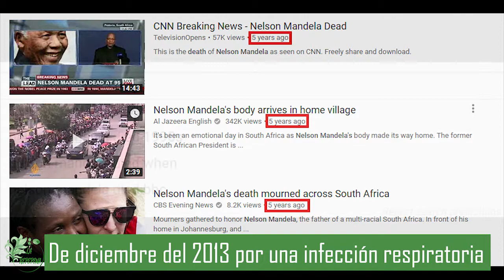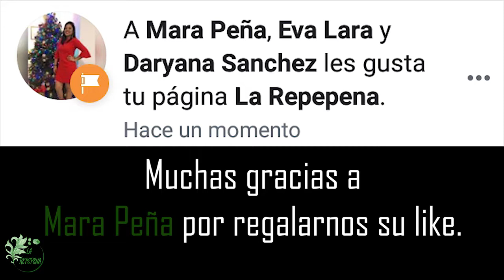EFECTO MANDELA: Explicaciones psicológicas.